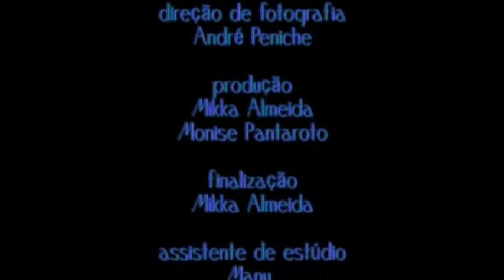Aprenda Música - Aprenda Flauta Gospel - Básico - Considerações Finais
Moisés de Paula cresceu diretamente envolvido com a música na igreja. Hoje desenvolve intensa atividade como instrumentista, tocando, dando aulas e ministrando workshops. É artista Wril, integrante das bandas Marcados por Deus e Aljava, além de pastorear os músicos do Ministério Consolador de Israel em São José dos Campos, São Paulo.

Se você quer aprender sobre música está no canal certo!
Apresentamos diversas vídeo aulas, ministradas por grandes músicos da cena Gospel e Popular, com uma metodologia fácil, prática e de muita qualidade.
Conheça mais o nosso trabalho clicando no link abaixo.

Participação de: Moisés de Paula
Produção: Mikka Almeida e Monise Pantaroto
Direção: Mikka Almeida